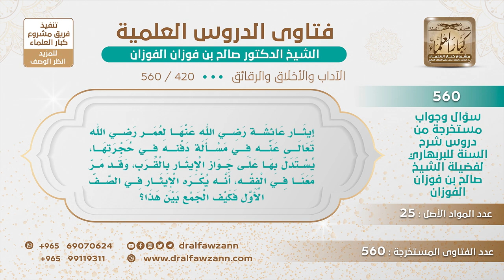[420 -560] هل يصح أن يستدل بإيثار عائشة لعمر في دفنه في حجرتها، على جواز الإيثار بالقرب؟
-"السؤال: إيثار عائشة رضي الله عنها لعمر رضي الله تعالى عنه في مسألة دفنه في حجرتها، يستدل بها على جواز الإيثار بالقرب، وقد مر معنا في الفقه، أنه يكره الإيثار في الصف الأول فكيف الجمع بين هذا؟
الجواب: يكره ما قال يحرم، يكره لكنه جائز، المكروه من قسم الجائز، وما فعلته عائشة هذا يعتبر من فضائلها أنها أذنت لعمر رضي الله عنه صاحب رسول الله الخليفة الثاني، يعتبر من فضائلها، ألست تدعو لأخيك؟ أليس هذا إيثارا له؟ ألست تتصدق عنه؟ هذا إيثار له، ألست تحج عنه وتعتمر؟ فالإيثار بالقربى ليس ممنوعا لكن قد يكره في بعض الأحيان.
للاشتراك في قناة الشيخ صالح الفوزان
سؤال وجواب من شرح السنة للبربهاري ( 560 ) مقطع

للاستفسار والإقتراحات والدعم
رئيس الفريق
لمشروع كبار العلماء